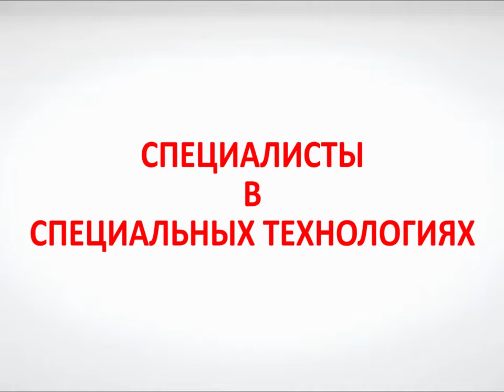Class S 520 - рейсмусовый станок тяжёлого класса с шириной обработки 520 мм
Работа рейсмусового станка Class S 520 для решения любых производственных задач по деревообработке.